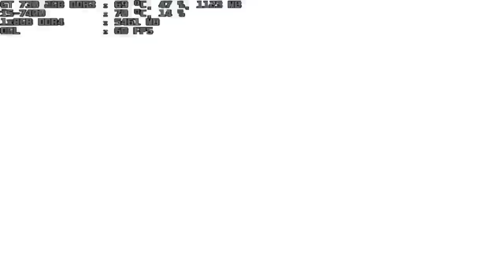mugen 1.1 ready to fight sephiroth 1p vs sagume 1p